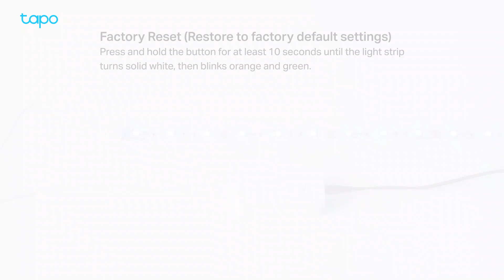How to Reset Your Tapo Smart Wi-Fi Light Strip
This video will show you how to reset your Tapo light strip: Soft Reset (reset only Wi-Fi settings) and Factory Reset (restore to factory settings).